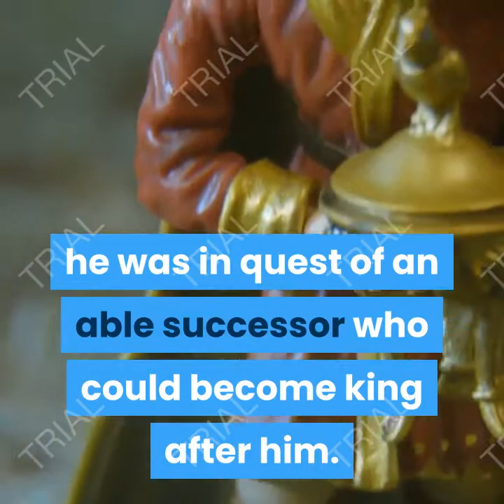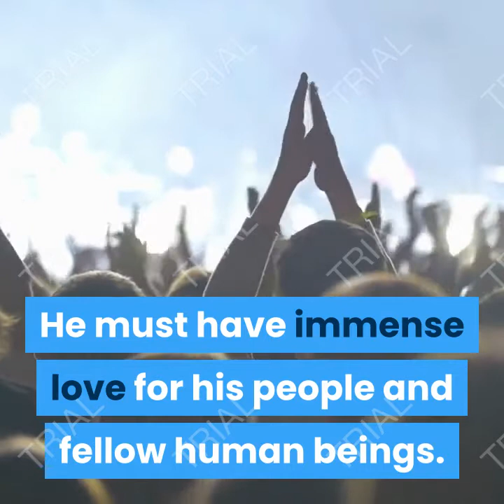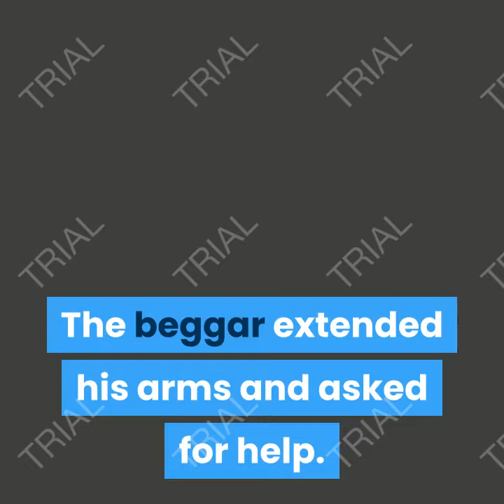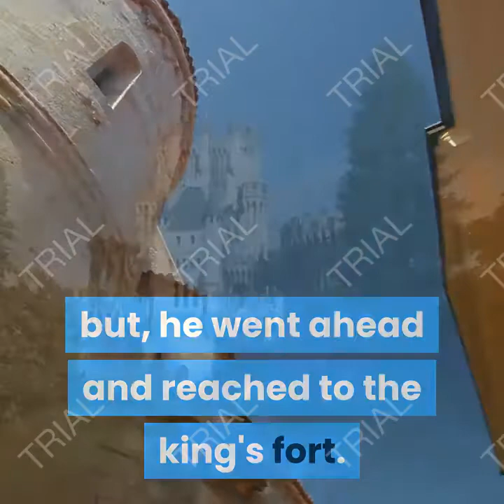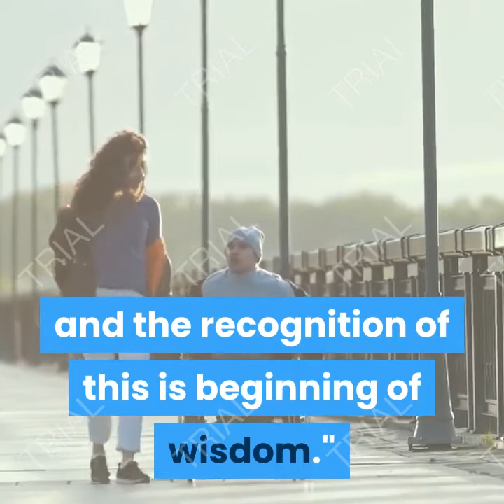The king and the beggar.....an inspiring story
This is an inspiration story of a king and a beggar to teach about how kindness is more important than wisdom.